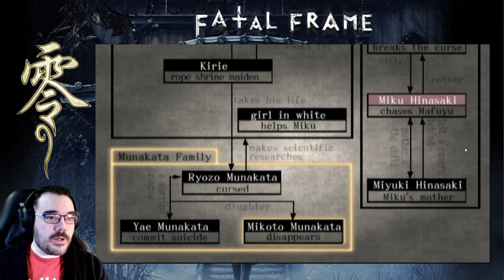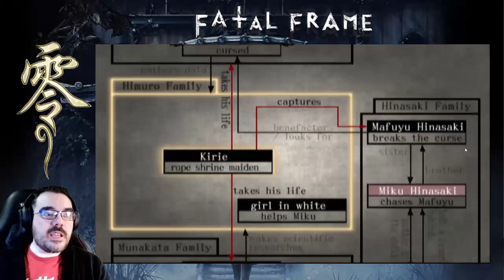The Cabinet || E10 || Fatal Frame Adventure [Let's Play]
Still tracking down those four priests then presumably we are racing towards the finish with only Kyrie and the Head Priest left to exorcise. Also I guess we need to find our brother who is hopefully not a ghost like everyone else in the mansion. I guess we'll have to wait and see.